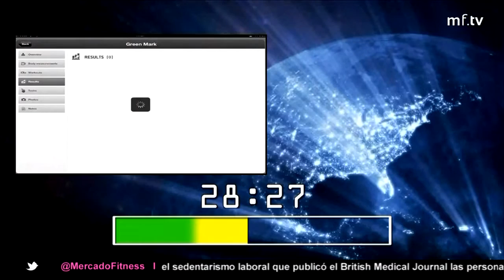El mercado en 60 segundos – MercadoFitnessTV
Para permanecer informados de las últimas novedades de la industria de clubes deportivos y gimnasios, compartimos con ustedes las noticias del mercado, en 60 segundos. Emitido en el programa 66 de MercadoFitnessTv.